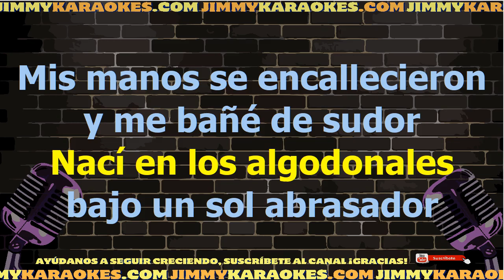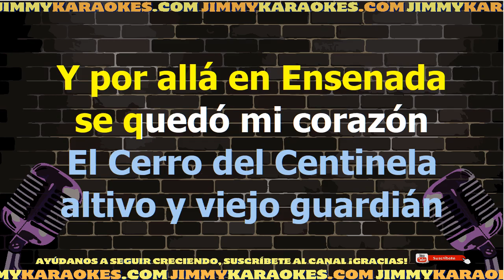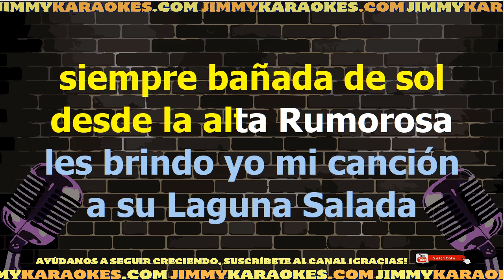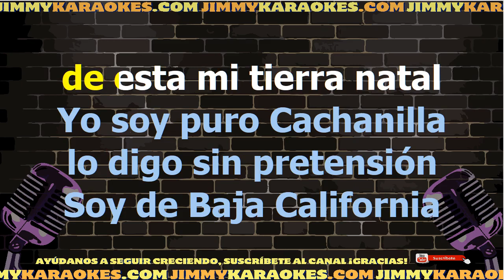Vicente Fernandez Cachanilla Karaoke